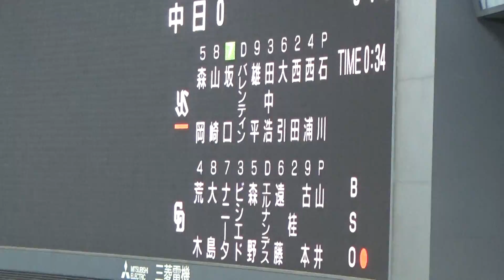16/03/05 中日vs東京ヤクルト 2回表 グッチ、燕でも頑張って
2016年3月5日(土)中日ドラゴンズvs東京ヤクルトスワローズ(ナゴヤドーム)オープン戦2回表の様子です。
※オリックスファンも兼ねてますので、昨季までバファローズに在籍していたスワローズ3番坂口智隆選手を中心に追ってます。